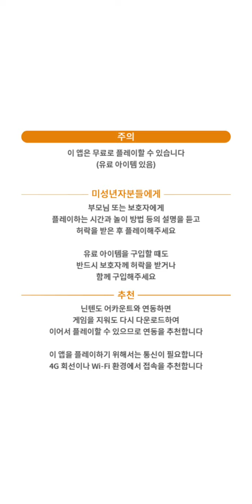포켓몬 마스터즈 초반 플레이 영상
포켓몬컴퍼니,디엔에이

모바일

롤플레잉